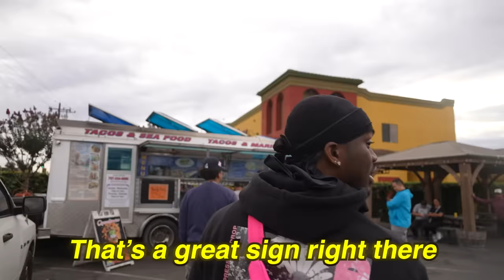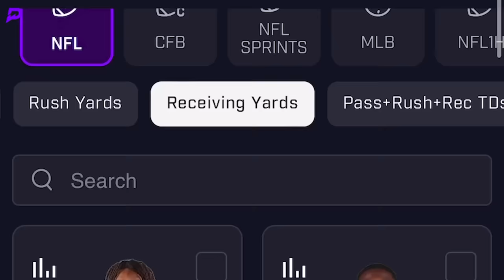This 10th Grader Could Be The NEXT Zach Branch! (AMERICAN CANYON VS NAPA)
Y'all know i haaaaaad to come spin the block on Coach Hudrico & American Canyon! Y'all seen them in the summer preparing for the season, here's an update

FOR THE HOODS THAT I ALWAYS WEAR ON MY CHANNEL, HEAD OVER TO THIS LINK!